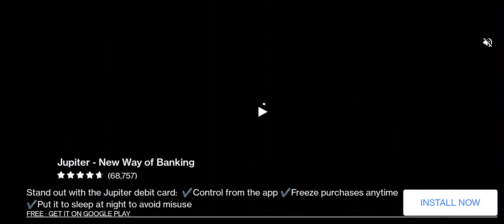Hill Climb Racing Game | Hill Climb Racing best vehicle for each stage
Hill Climb Racing is a very enjoyable road and platform game in which you have to try and get as far as possible in your vehicle while pulling off the occasional spectacular maneuver and collecting any coins you find along the way. The object of the game is to get the highest score.

Play the original classic Hill Climb Racing! Race your way up hill in this physics based driving game! Playable offline!

Features:
• ⚡ Offline Play - Play offline whenever & wherever!
• 👍 Optimized - Plays well on high and low resolution devices with very little memory requirements

Hill Climb Racing is free to play and offline but there are optional in-app purchases available.

Remember that we're always reading your feedback and are hard at work creating new vehicles, levels, features and of course fixing any issues you may find. So we'd really appreciate if you'd report what you like or dislike and any issues you may have with the game to and please include your device make and model.

hill climb racing hack,
hill climb racing hack kaise karen,
hill climb racing 2 mod apk,
hill climb game,